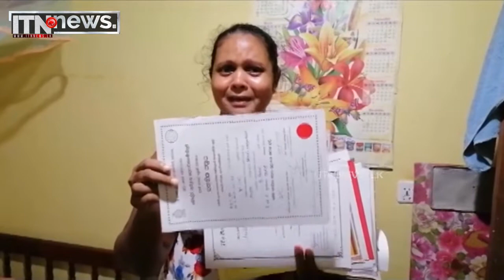වන අලියාට බිලි වුණු මල් කැකුළ - ITN News